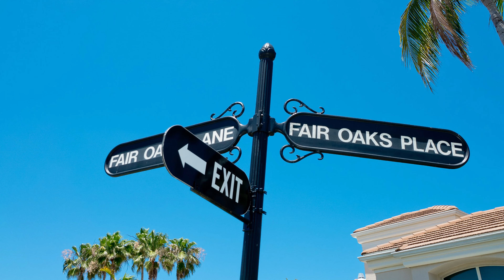3548 Fair Oaks Ln - Longboat Key - Florida